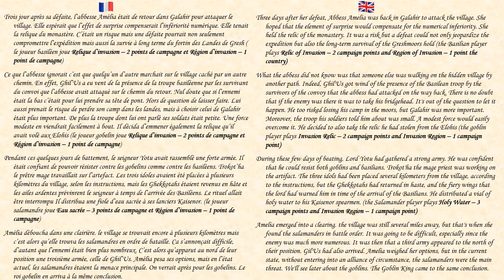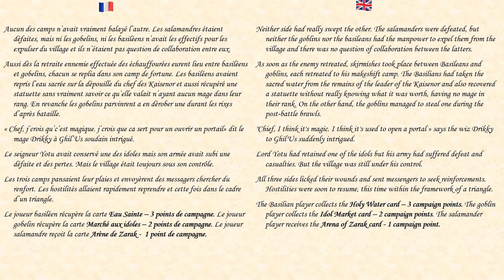Kings of War : Campagne Icarius EP6 Salamandres vs Gobelins et Basiléens (FR / ENG)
Un rapport de bataille multijoueurs Kings of War 3ème édition à 2000 vs 2 x 1000 pts opposant les salamandres aux basiléens et aux gobelins dans le cadre de la campagne d'Icarius 2022. Ce rapport est le sixième d'une série qui sortira au fur et à mesure de l'avancement de la campagne.

Si vous êtes intéressés par les règles de la campagnes c'est

A multiplayer battle report for Kings of War 3rd edition at 2000 x 2x 1000 pts  opposing the salamanders to the goblins and basileans for Icariu's 2022 campaign. This is the sixth episode of a serie, others will be released as the campaign progress.

If you are interested in reading the campaign rules, they are